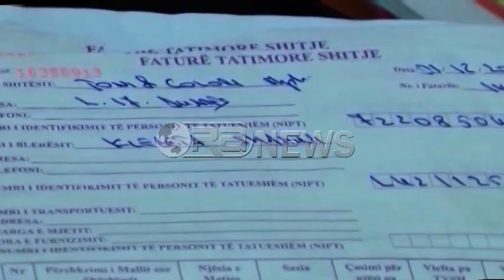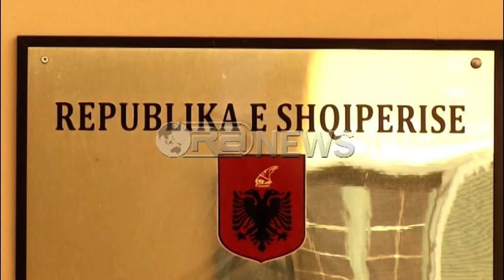Ora News - Apelimet e biznesit, ndryshon tërësisht ligji i Procedurave Tatimore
Drejtoria e Apelimeve ikën nga tatimet dhe kalon në varësi të Ministrisë së Financave.
Qeveria ka plotësuar një ndër kërkesat e biznesit në  draftin e ri të procedurave tatimore, në përpjekje për të përmirësuar klimën në vend, të kritikuar ashpër së fundmi nga investitorët dhe FMN.